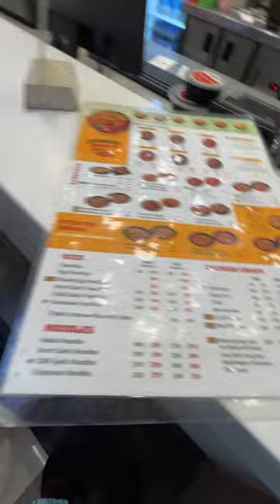Popular Chinese Brand Chinese Wok Mein Kiya Lunch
Chinese Wok is a very popular Chinese brand and we had our lunch here.

Hope you all are enjoying our shorts